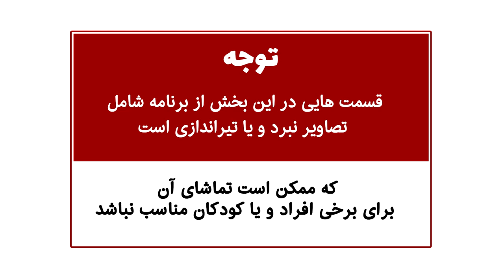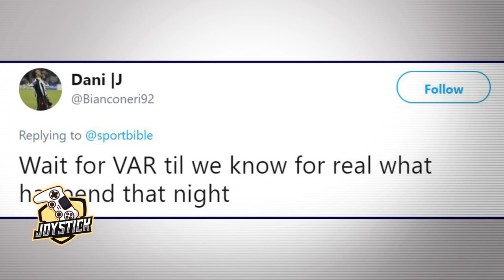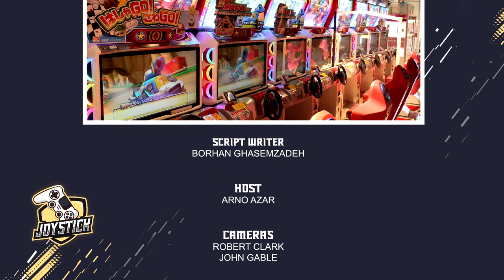Joystick Show EP3 - برنامه جوی استیک قسمت سوم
اولین برنامه تخصصی گیم به زبان فارسی
Tuesdays 6:30 pm ( Iran time) on :
Iran International TV (Satellite Channel)
Radio Javan TV (Satellite Channel)
کارگردان : مهرداد رئیسی
مجری :آرنو آذر
نویسنده : برهان قاسم زاده
Director: Mehrdad Raissi | Host : Arno Azar | Writer: Borhan Ghasemzadeh